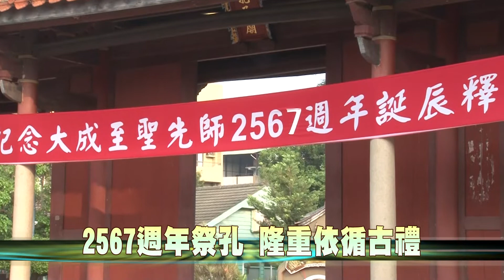106-09-28 紀念孔子2567週年誕辰釋奠 彰化孔廟隆重舉行(台語版)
彰化縣各界紀念大成至聖先師孔子2567週年誕辰釋奠典禮， 28日教師節在彰化孔子廟隆重舉行，祭典全程依循古制、獻六佾舞，場面肅穆隆重。
祭孔大典由彰化藝術高級中學36名學生演出六佾舞，彰化高商學生擔任樂生及歌生，遵循古制儀服進行。
釋奠典禮在清晨6點由崇聖祠祭典開始，緊接著七點進行大成殿釋奠典禮，魏縣長帶領全體學生穿走「勤學門」與「聰慧門」，發送「及第智慧糕」。